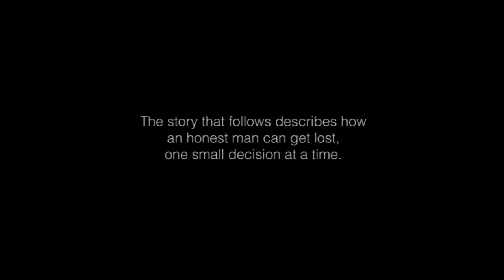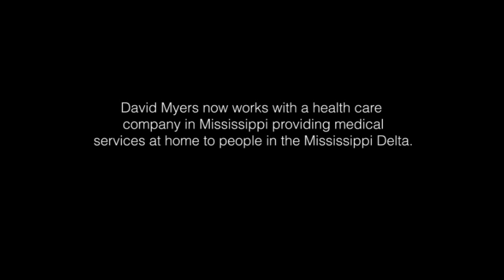Faith & Practice with David Myers - September 8, 2013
David Myers was Controller for WorldCom, and he found himself at a crossroads.  His story of how he went from the top of his accounting class to spending a year in federal prison and then rebuilding his life is filled with both heartbreak and inspiration.  His honesty, transparency, and accountability are compelling.  His understanding of his involvement will touch people of all walks of life, because the steps he took to rationalize his behavior are familiar to everyone.